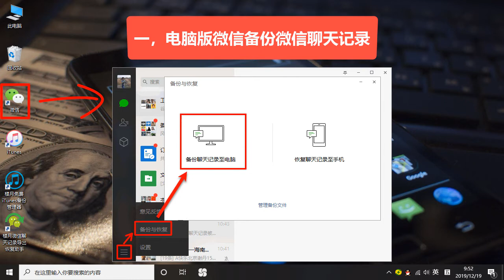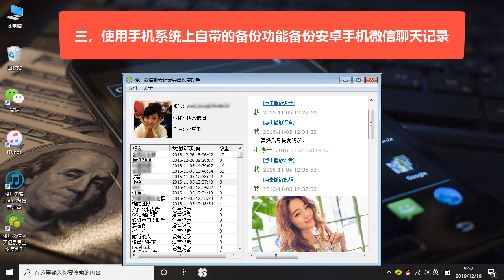微信聊天记录怎么备份到电脑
视频演示了三种备份微信聊天记录到电脑的方法，1：使用PC版微信备份聊天记录到电脑，适用于所有苹果及安卓手机。2：使用iTunes软件备份苹果手机微信聊天记录，并在电脑上查看聊天记录中的文字，语音，图片，视频等所有消息。3：Android系统自带的备份功能，备份安卓手机中所有微信聊天记录到电脑。